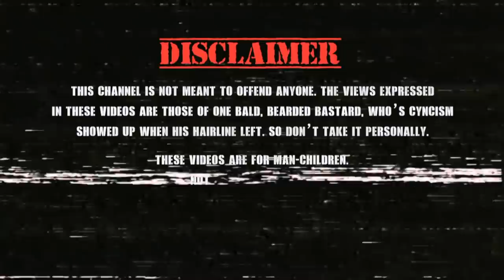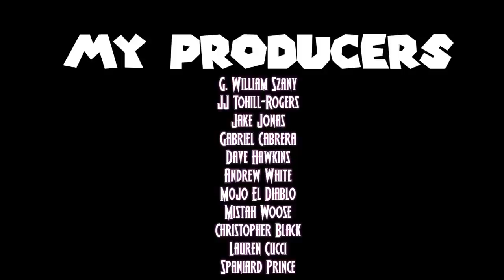THE NEW BATMAN ADVENTURES CHANGES (W/ WATCHTOWER DATABASE)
Batman: The Animated Series is one of the most beloved pieces of Batman media... there is no debate there.
However what is often debated is the quality of it's sequel series The New Batman Adventures.
From new character designs to new characters, me and James Strecker from Watchtower Database discuss what did and didn't work from the show's second coming.